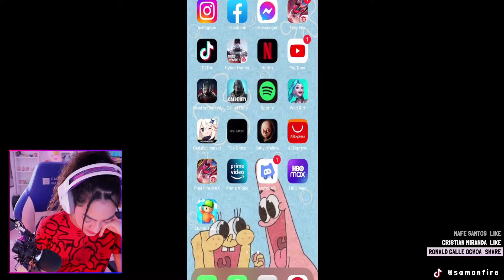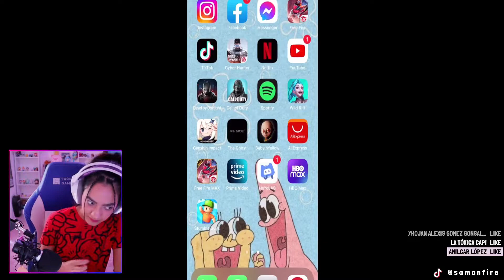Samanfire Game Live Stream Ganate un paquete angelical # (42)